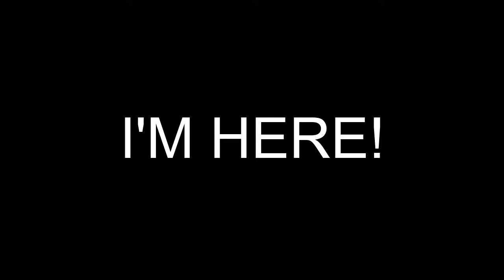Osman - Papa (hey) Mama (hey)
【Usman Edits】